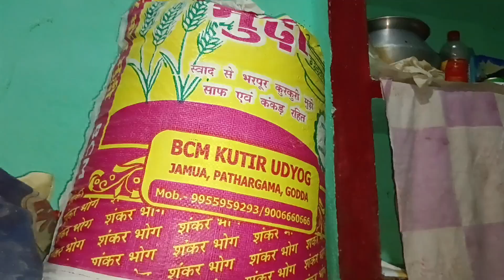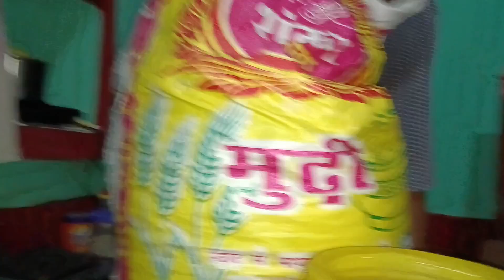देशी झालमूड़ी❗My Daily Lifestyle Vlog❗Rajeev Kumar Vlogs